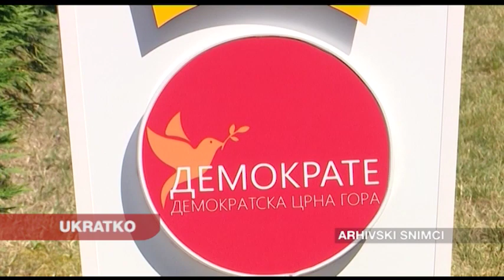ZURNAL_2020-12-23_PRILOG_UKRATKO